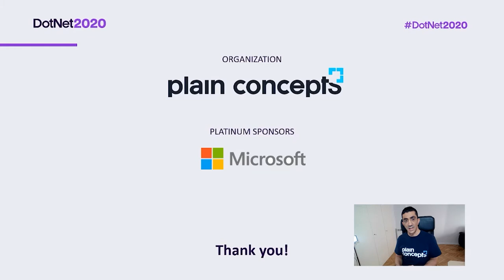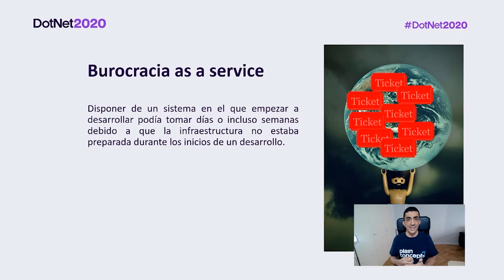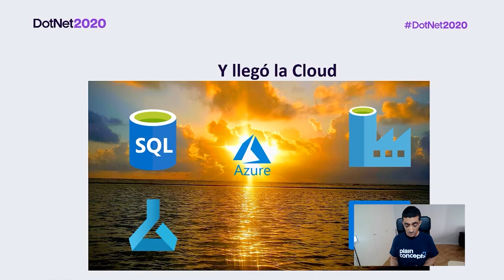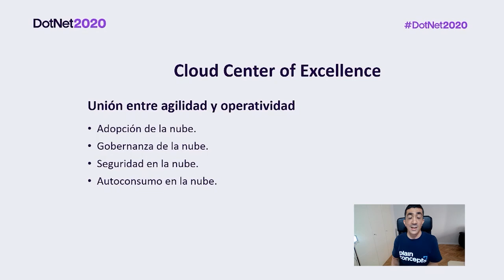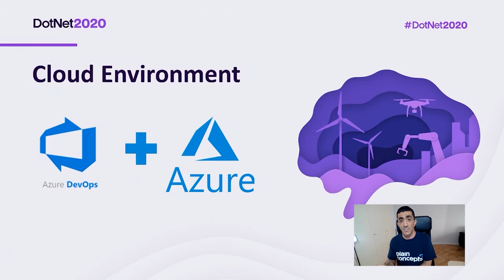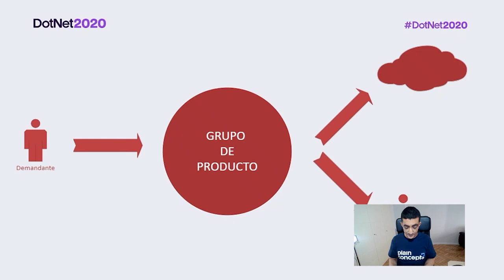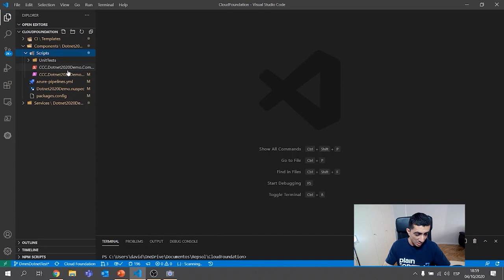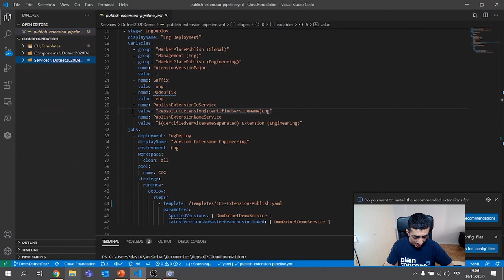Del Cloud As a Service al Cloud as a Self-Service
Conseguir un entorno vivo en el que casi 300 proyectos diferentes trabajen sobre un mismo Tentant de Azure manteniendo la gobernanza, ganando agilidad y reduciendo costes es posible. Para conseguirlo en esta sesión veremos la adopción del modelo Azure Cloud Center of Excellence, enfocándonos en cómo conseguir desarrollar servicios de Azure de tal manera que puedan ser autoconsumidos. Todo ello con un modelo que integra Azure Dev Ops con Azure creando un entorno Cloud que consigue un estándar de gobernanza, despliegue y desarrollo.